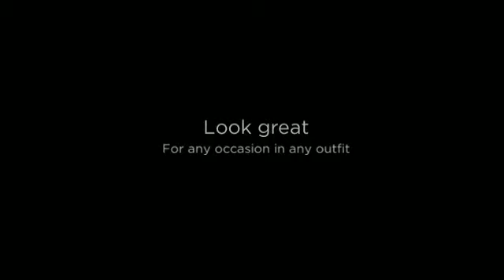Nail Art Past 30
Removing Finger Nail Decorations

ONE: Remove Polish. I used to paint my nails at night, but I had way too many nights where I got sheet marks on my nails. Now I remove my polish at night and then color in the morning. Though it might not be true, I also like to give my little fingers a nice break from paint... even if it's just for a night! I prefer normal nail shine cleaner from your medication store and cotton rounds. I saturate the press and cotton it from my nail for a few moments. I swipe and recurring as necessary. If I've used red polish, I pour remover into the cap, sometimes. I Then drop a q-hint in to the press and cap the conclusion in the q-idea into the corners of my nails. (All those pieces are difficult! )

two: I clean my hands. Generally. I have got a serious problem with exactly how the nail polish cleaner makes my palms feel. I Then use lots of lotion. (See, that's where by taking away at night is useful! Cream in your fingernails can obstruct shine.)

Three: I'm right handed... BUT my left-hand smoothies definitely poorly. Although I would be much better at painting my left-hand, my fingertips will never keep nonetheless. I usually start out with the remember to brush during my right-hand my left-hand about the dinner table. It actually really helps with painting in general, although this is something I do for my shaky hand: I click my hand firmly on the desk. I color from my pinky finger to my crawl finger. Then I convert my palm 90 diplomas so that my fingers hang up off of the dinner table and my thumb is perpendicular to the advantage.

FOUR: I change to painting my right-hand. Identical method, very same technique.

Five: I go through with the same strategy to perform a 2nd jacket. (For several shades, like lighter weight colors... I paint a third layer! )

six: Regardless of what, We have to sit nonetheless for about 10 minutes. Regardless if they think form of dry or seem dried up, the fingernails or toenails can smudge the minute you faucet it. , smears. not fairly.Dents and smudges One particular option I've found that functions the best, are these quick free of moisture declines. Amazing. I continue to sit for a while so that the shine has hard.

SEVEN: I use the Julep Freedom Polymer Top Coat if I'm going somewhere important and need my nails to really be amazing. These things tends to make your nails really feel tougher than, nicely, nails. It inhibits cracking, operates actually rapidly, and is also way less than getting Gel or Shellak. Even better? It's a piece of cake to remove if you basically wish to get rid of it.